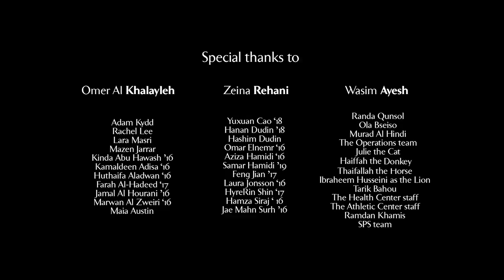This could be YOUR school too!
King's Academy
Winner of the 2017 CASE Circle of Excellence Gold Award